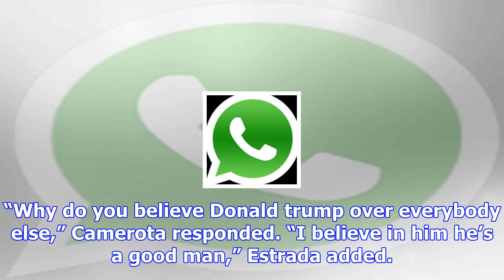Trump supporter: ‘if jesus christ … told me trump is with russia’ i would have to ask the president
A President Donald Trump supporter said Monday he would have to double check with the president if J...